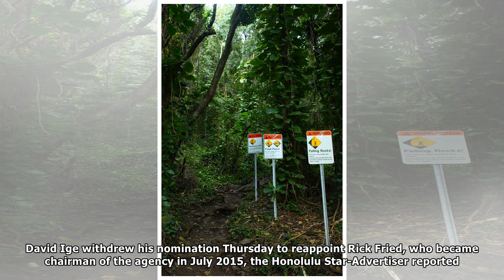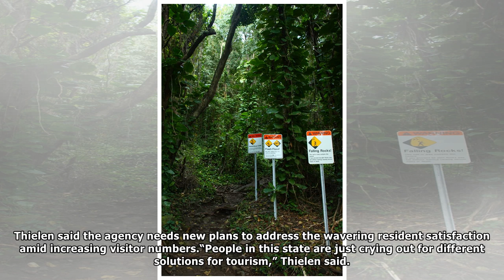Hiker killed by falling rocks while on Hawaii trail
HONOLULU (AP) — A woman died after being struck by falling rocks while hiking along a Hawaii trail. The Honolulu Star-Advertiser reports the Honolulu Fire Department responded to an emergency call Sat...